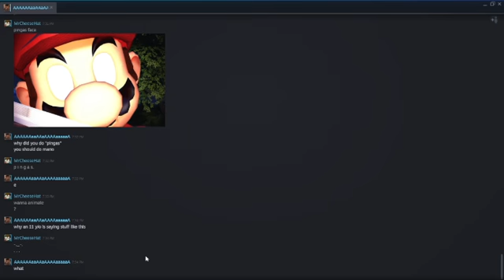angyness intensifies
Yes